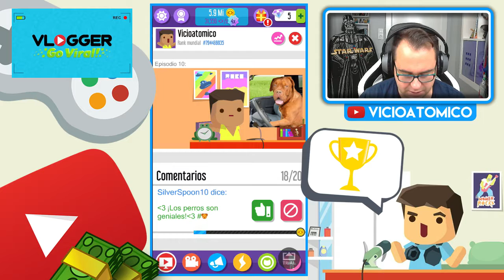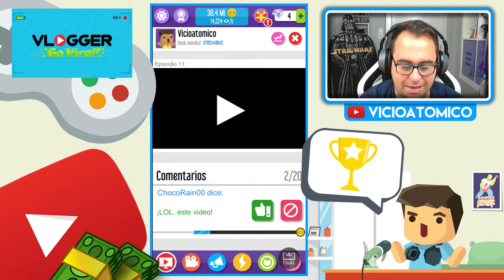Vlogger Go Viral - Capítulo 6 - 14224 subs, Croma y Juego conjunto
Bienvenidos a un nuevo capítulo del juego Vlogger Go Viral. En este capítulo podreis ver como consigo un kit de croma para mejorar el aspecto de los videos y ademas realizo un juego conjunto !

→ Skype: vicioatomico

→ Google+: gplus.to/vicioatomico